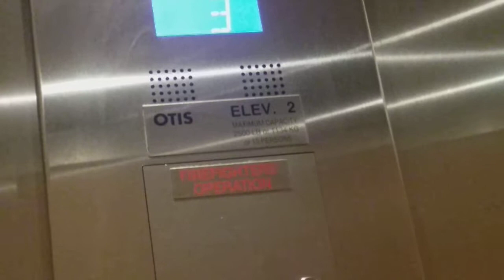Otis Gen2 Traction elevators at the town place Marriott hotel buffalo airport in Cheektowaga NY